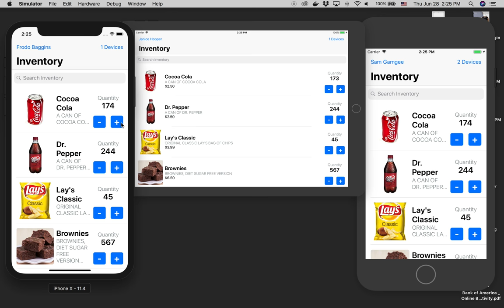Ditto Peer to Peer Data Sync